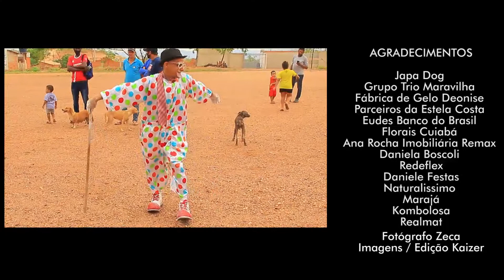DIA DAS CRIANÇAS - BAIRRO TERRA PROMETIDA / 09 10 2021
EVENTO REALIZADO DIA 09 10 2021, AÇÃO SOLIDÁRIA DO DIA DAS CRIANÇAS - AMIGOS DA TIA NADIA - BAIRRO TERRA PROMETIDA - CUIABÁ-MT